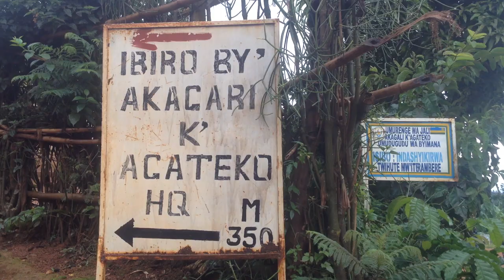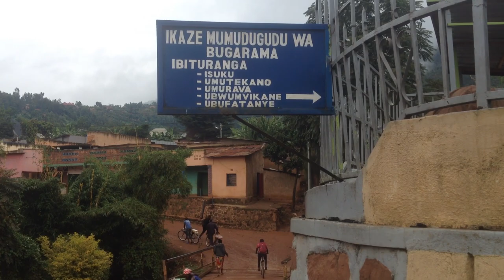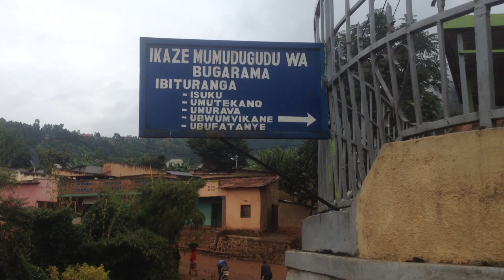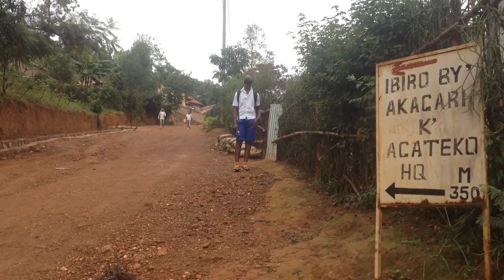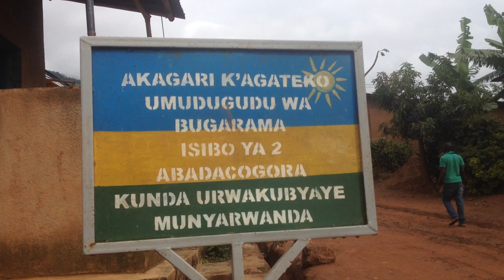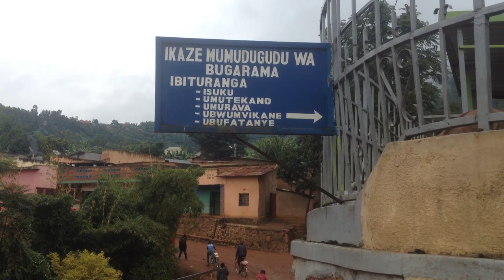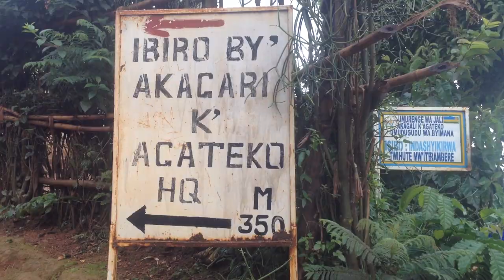INKURU IBABAJE! Umunyeshuri wa kaminuza yaratemaguwe mu gihe atarakira bamusanze mu mugozi yapfuye